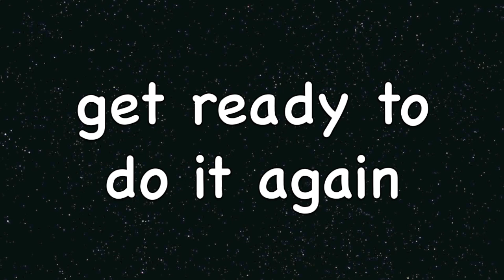Tabata Song - Maraca (Mohombi)